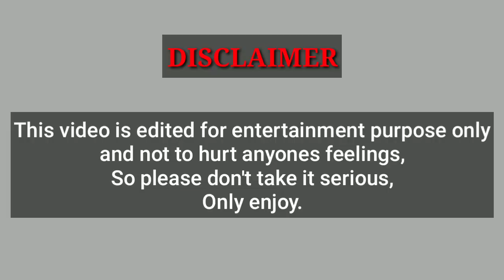CHATUHASA PATA 2023 //public Interview part-1